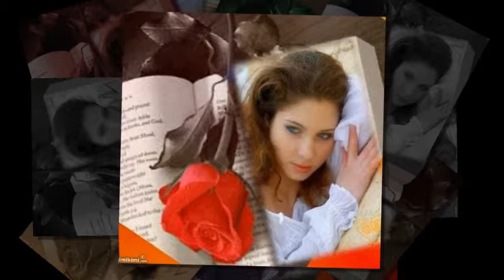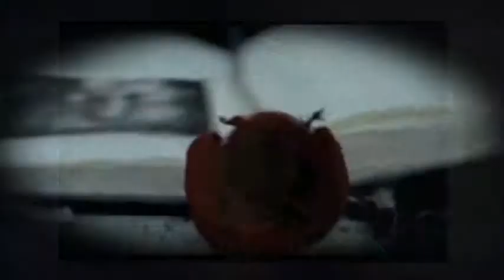V Tech - A legszebb vallomás